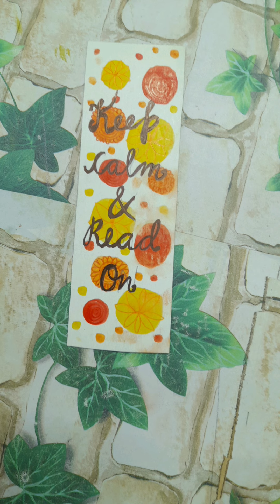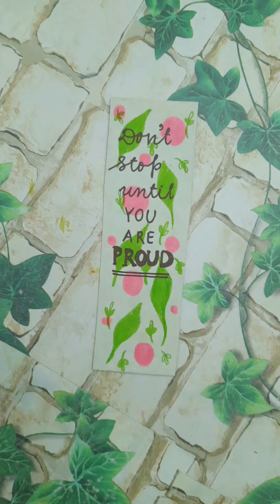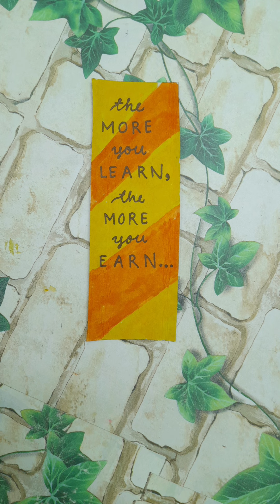4 Types Of Bookmark Making|Creative Bookmark Making Ideas